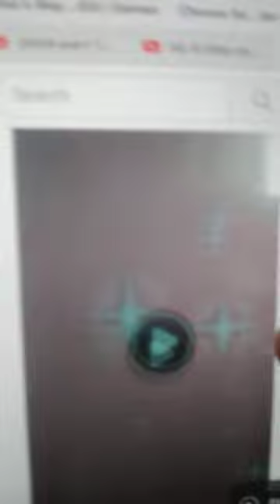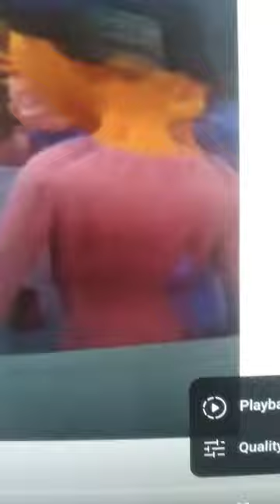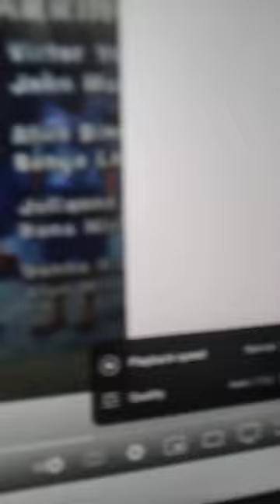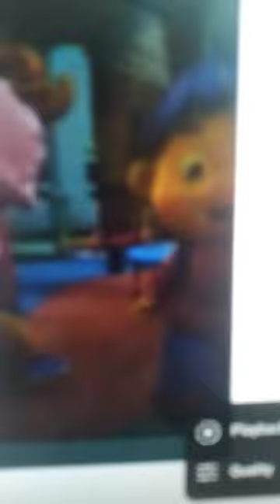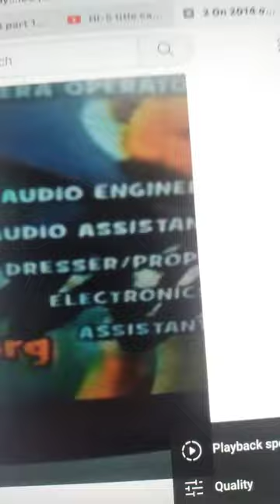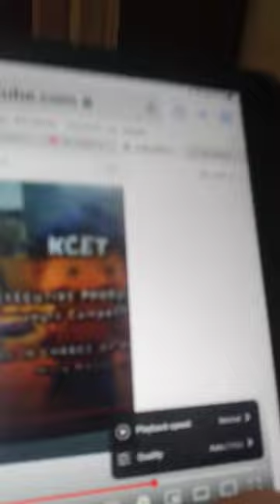Buy U A Drank official video sid the science kid tribute 8